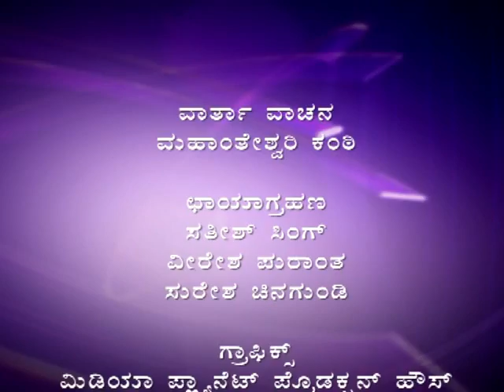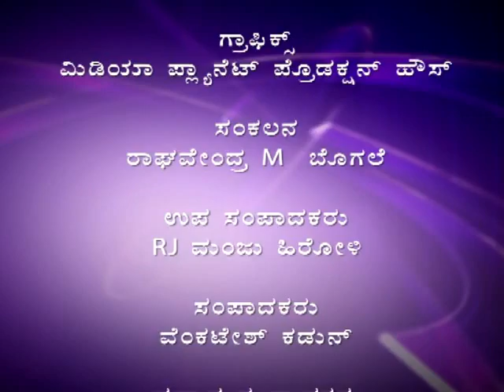KALABURAGI SUDDI SAMAYA 8 th MAY 2016